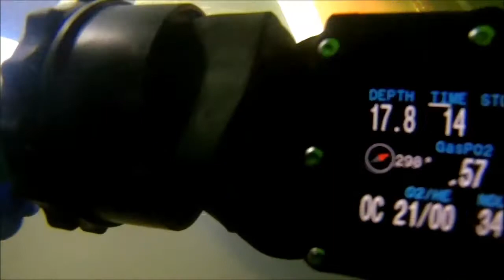2018 09 Honoratka helikopter